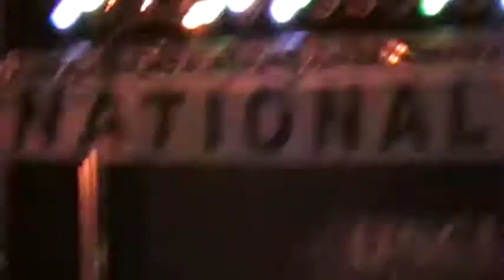stars & stripes '09 - uncle kracker in a little while (live)!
party in the 'clem!